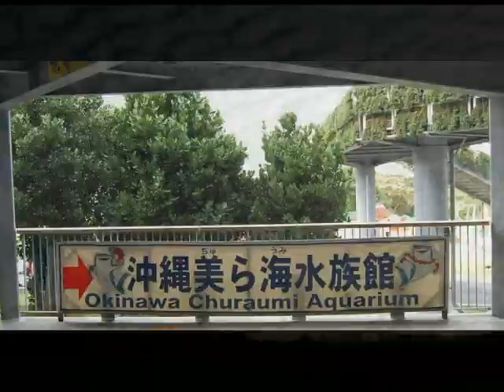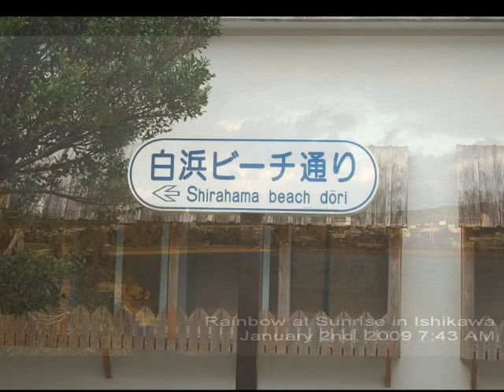Okinawa2008 Part 2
Week 2 Part 2 of 2 Christmas in Okinawa 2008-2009